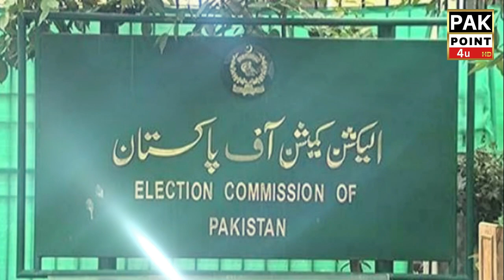Elections in 90 Days | Supreme Court Big Decision | Breaking News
election result live today || election news || election results live ||
election || election date || election date 2023 || election news today ||
election update today live || election 2023 || election box

Pakistan News || Headlines || Live News || News Updates ||
PakPoint.com || PakPoint ||